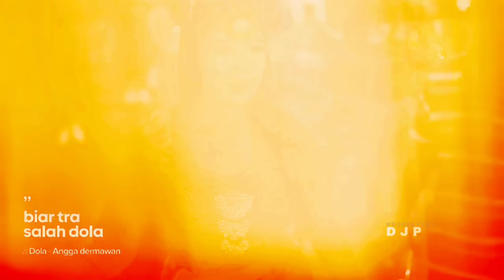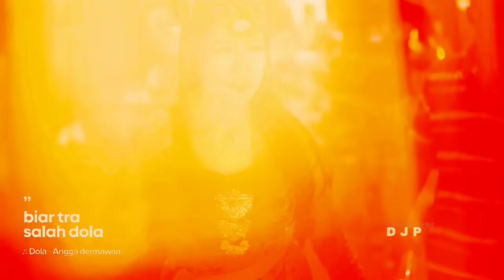DJ DOLA DOLA VIRAL TIKTOK YANG DI CARI CARI ‼️ STYLE FULL BASS KLUGET KLUGET